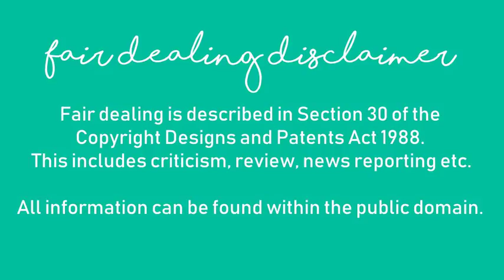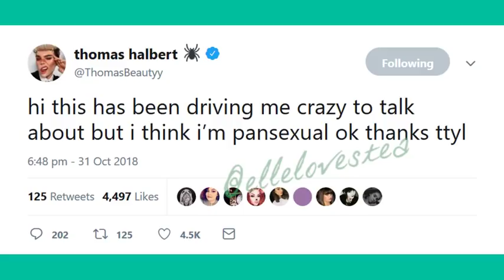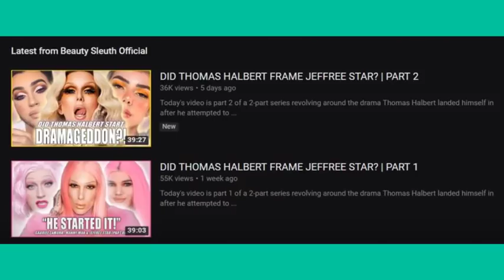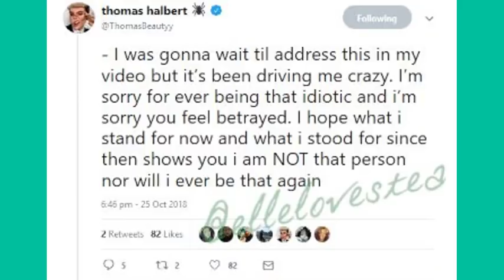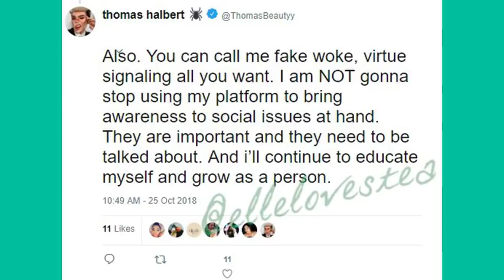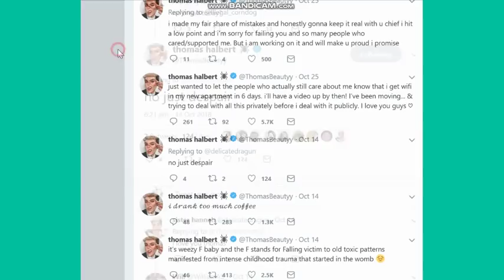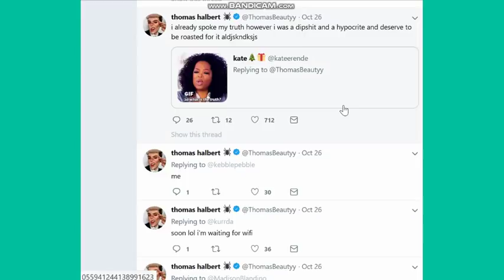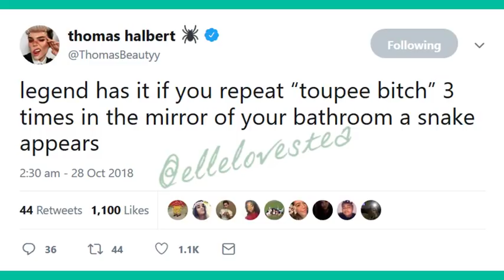THOMAS HALBERT - RACISM? NOT BOTHERED!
These are my thoughts about Thomas Halbert's upcoming video where he claims that he's going to be open and honest about what's been going on. Actually, it's more about how Thomas Halbert has been acting on Twitter since the start of Dramageddon 2.0.

Excuse the light use of his Sim in this one, because I didn't think it was appropriate to throw up Sims whilst talking about serious issues such as racism.

Of course, these are my own opinions and if anyone disagrees, that's absolutely fine! Just keep it respectful, okay? And as seen on Thomas Halbert's Twitter: I don't want any abuse against his struggles or very real issues in the comments, or sent his way. Nobody deserves that. Ever. (Neither can he use them as a shield for his own bad behaviour, though. Fair's fair.)

Clips and commentary protected as part of Fair Dealing as per Section 30 of the Copyright Designs and Patents Act 1988. Everything is alleged, nothing is fact. No suing, thank you.

Do not send anyone mentioned in any of my videos hate. Fair criticism is always justified, abuse or cruelty in any way is not. It's makeup and gossip. Let's just have fun.